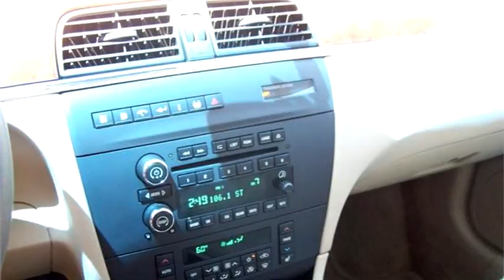2005 Buick LaCrosse $ by Kevin Grover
2005 Buick LaCrosse , CXL Sedan, $Call, 105620 Miles , Kevin Grover, check more inventory from this dealership 1440 S Dewey (So. 69 Hwy) Wagoner OK 74467 , , Automatic, Front wheel drive, Ext Color: White, Int Color:Beige, Body Style: Sedan, Engine Size: (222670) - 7/14/2015 6:05:01 PM - 7/13/2015 4:49:36 PM.